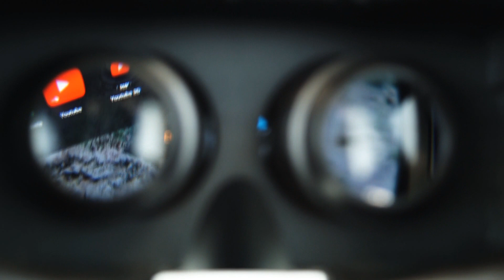Test TANICH okularów VR - Modecom Volcano Blaze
Lubicie wirtualną rzeczywistość? Dajcie znać w komentarzu!

Materiał powstał przy współpracy z firmą Modecom.

Prywatny Facebook (wszystkie pytania proszę kierować na FanPage, nie na konto prywatne)

Skype: Bklak-rsm
Zapraszam na :

Wybieramy najlepszy abonament do 50 zł.

TOP 5 Gier na Androida [1 Tydzień] – nowa seria!

Nie wiesz jak wzbogacić swój smartfon/ tablet? Obejrzyj odcinki AppFinder'a w których poznasz ciekawe gry i aplikacje na system Android.

Od ponad czterech lat zajmuję się testowaniem i recenzowaniem sprzętu mobilnego. Przez moje ręce przedostały się już dziesiątki urządzeń, dzięki czemu nabyte doświadczenie przekazuje Wam w cotygodniowych materiałach poświęconych konkretnemu urządzeniu. Nigdy nie faworyzuje żadnych firm, staram się oddać dokładnie wszystkie wady i zalety testowanego sprzętu.

Kopiowanie materiału zabronione.

Intro: Chleb3000